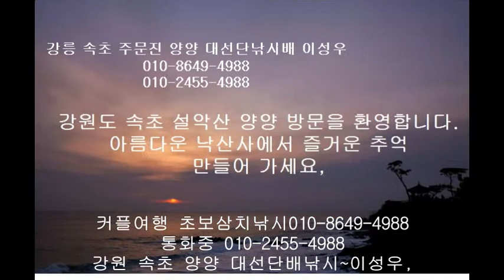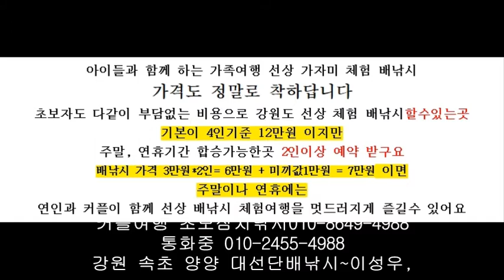속초 도다리낚시 외옹치항 낚시 포인트 대포항 가자미낚시 양양 낙산항 가자미낚시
가을 겨울 가자미낚시 조황 시각장애인 속초배낚시 청각장애인 양양 바다낚시
강원도 도다리낚시 포인트에서 단체선상낚시 당일 가볼만한곳
서울에서 가까운 동해바다 강릉 속초 1박2일 여행코스 주문진 양양 당일치기여행 동해선상낚시 중소기업워크샵장소 추천 여행지 단체워크샵펜션 동해 가볼만한곳